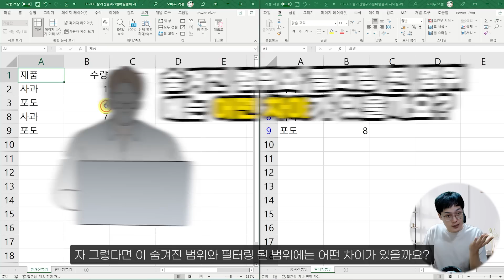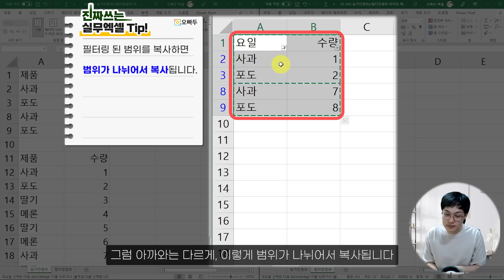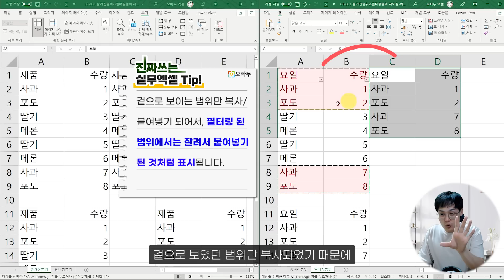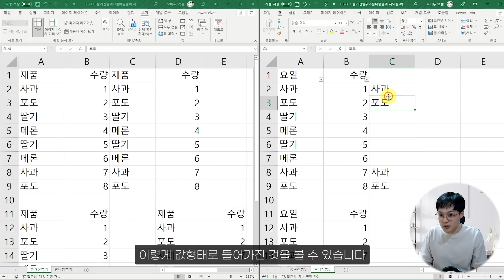엑셀 숨기기, 그냥 사용하면 절대 안되는 이유! - 4분 핵심 요약 | 필터링 vs 숨기기 차이점 | 진짜쓰는 실무엑셀 5-3-2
✅ 예제파일 다운로드 & 셀프 점검 Quiz

00:00 강의 시작
00:11 범위를 숨기는 3가지 방법
00:45 보이는 범위만 복사하는 방법
01:54 필터링 범위만 복사하기 Tip
03:00 필터링 좌우 복사 문제 해결방법